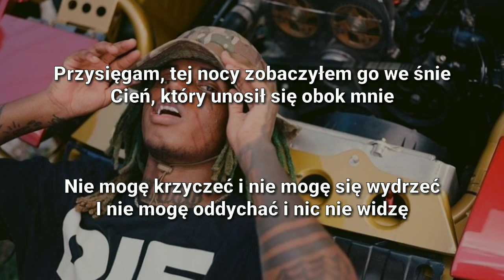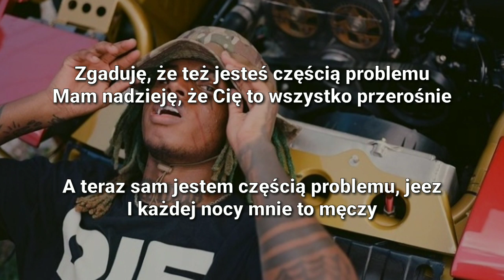ZillaKami - SPACE COWBOY [Tłumaczenie/Po Polsku]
[Oryginalny Tekst]

[Intro]
Yung Germ

[Verse 1]
Feared it was a dog from the sight of the tracks
Took a little walk and he never came back
"We will find your son," told his mom to relax
"He would never go nowhere without his baseball bat"
Found his body layin' on the side of the creek
With a backpack on and a note near his feet, it said
"Everything will end eventually
Every leaf will blow into the wind eventually"
And I swear, that night, I saw him in my sleep
A shadow that floats right above me
I can't scream and I can't shout
And I can't breathe, I can't scream out
And I can't breathe and I can't see

[Chorus]
I'll see you in space, cowboy
And all dogs go to Heaven

[Verse 2]
Had the SIG Sauer with one in the mag'
And a book full of notes in his small backpack
Walked in the woods, dropped a note to be read
Took out his gun, put one in his head
Blood in the sky and the leaves turned red
And the deers run away while the children in bed
'Cause nobody cared when he was breathin'
He thought he was livin' for no reason 'cause nobody cared for him
'Cause nobody cared if he was eatin'
Lived all his life through readin', 'cause nobody was there for him
And I guess you're part of the problem too
And I hope that it all swallows you
And now, I'm part of the problem, jeez
And every night it starts to bother me

Zapraszam do pisania następnych propozycji 💚